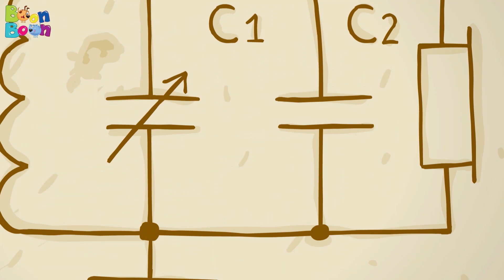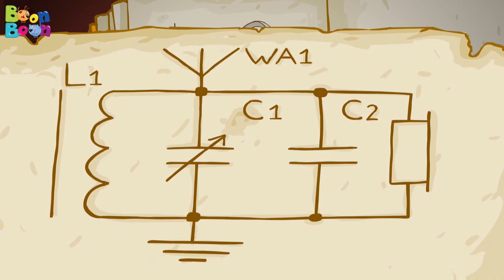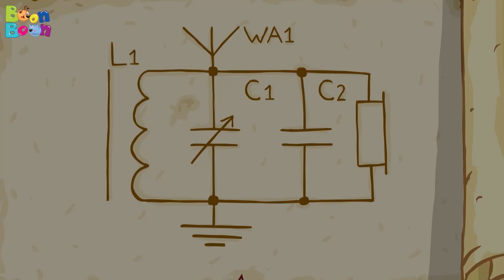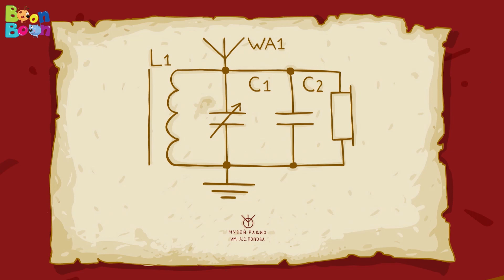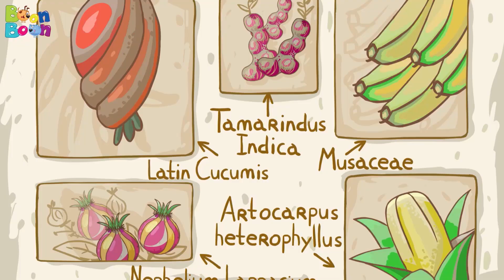KikoRiki 60MIN (Ariciu și Țopa) - Desene animate | BoonBoon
Aici găsești cele mai frumoase desene animate KikoRiki în limba română pentru copiii școlari! Vino în lumea plină de aventuri uimitoare a simpaticilor prieteni KikoRiki!

Dă click pe episodul tău preferat:

0:00 Crezi în mine, Ariciule?
6:04 Du-te și spune!
12:08 Odă pentru scrin
18:27 Domnul designer
24:36 Taina comorilor străvechi
37:08 Turism
43:33 Fataliștii
49:37  Medium